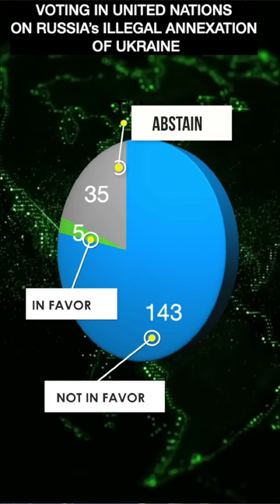When India Pakistan and China refused to Save Russia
| By Prashant Dhawan

Unacademy Subscription Benefits:

1. Learn from your favourite teacher
2. Dedicated DOUBT sessions
3. One Subscription, Unlimited Access
4. Real-time interaction with Teachers
5. You can ask doubts in the live class
6. Limited students
7. Download the videos & watch offline